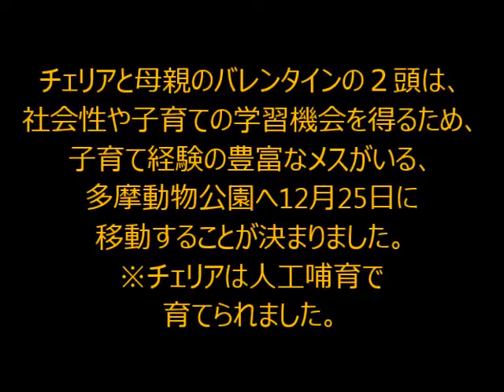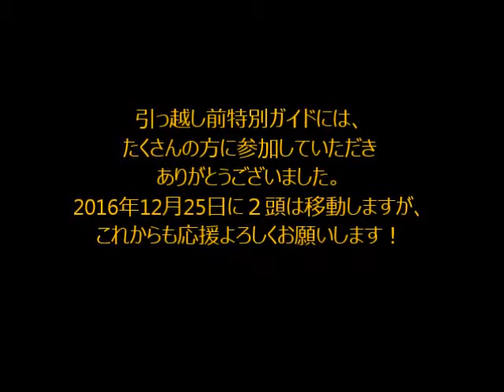【ズーラシア公式】ボルネオオランウータン引っ越し前特別ガイド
2016年12月25日にボルネオオランウータンのチェリアとバレンタインが、多摩動物公園へ移動します。前日の24日に、引っ越し前特別ガイドが行われました。当日は、たくさんの方にガイドにご参加いただきました。ありがとうございました。